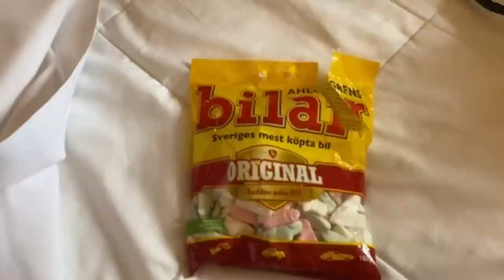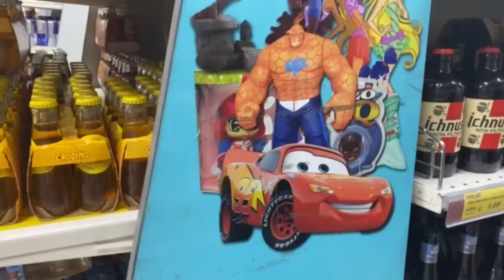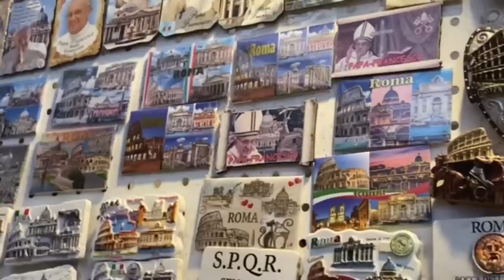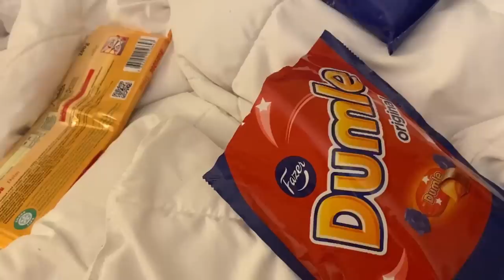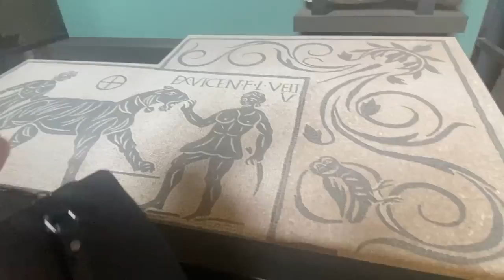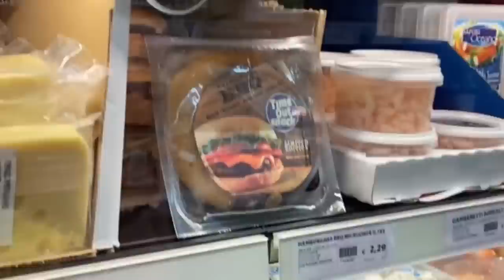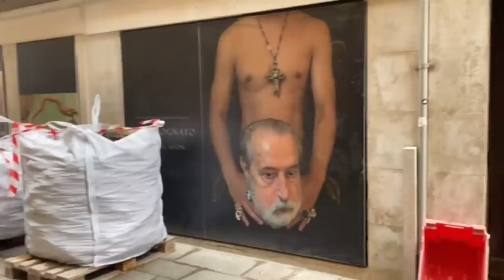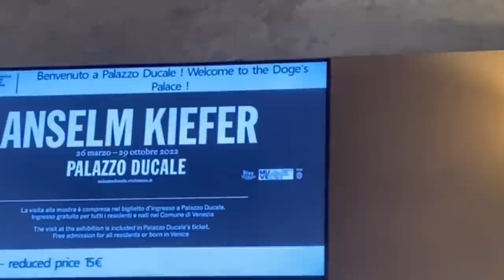Italy Vlog!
Cotton takes a trip to italy!

Catch Cotton's socials! (18+)